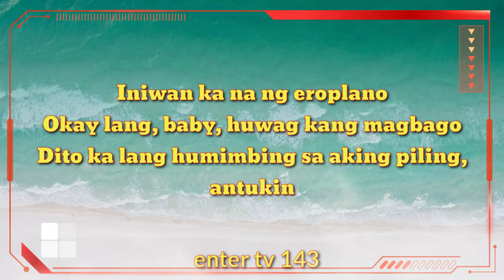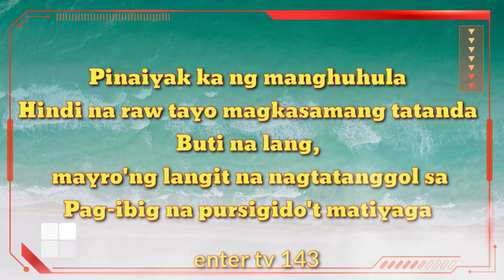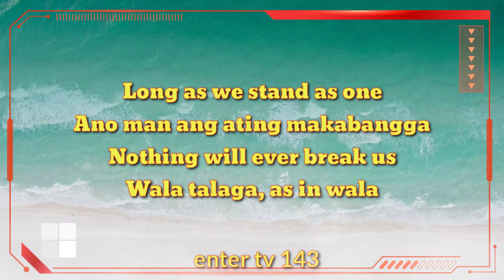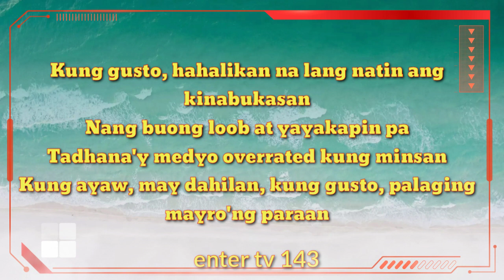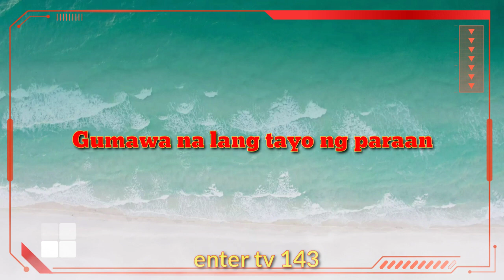"Antukin"[Live]-Rico Blanco |(Gumawa Na Lang Tayo Ng Paraan)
Hello.Team 143, Isang Magandang Pinagplang Araw Sa Inyo!
Muli Pakinggan Niyo Ang Ginawa Kong Lyrics Video.Live "antukin live kle tugtug live kumu,
performance by rico blanco.
during the months after lockdown